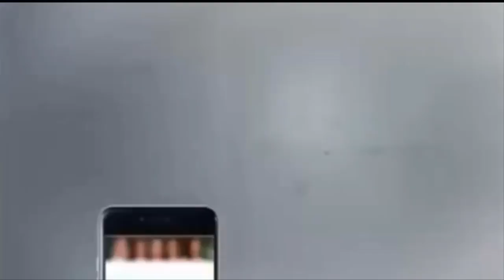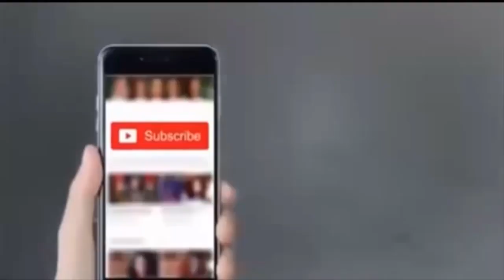GOLD 30X50 Japan Binocular Review Test|Best Binoculars for hunting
Doorbeen.pk is the biggest YouTube channel for the Top 10 Best Binoculars.
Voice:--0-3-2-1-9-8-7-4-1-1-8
Binoculars are designed to give an upright view correctly oriented from left to right. Because they allow the use of both eyes naturally, they are more comfortable than single telescopes, provide depth perception, and improve visual acuity by giving the human visual system two sets of data to process and combine.